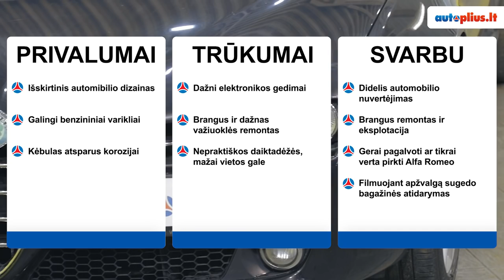Alfa Romeo 159 (2005-2011) - Autoplius.lt automobilio apžvalga